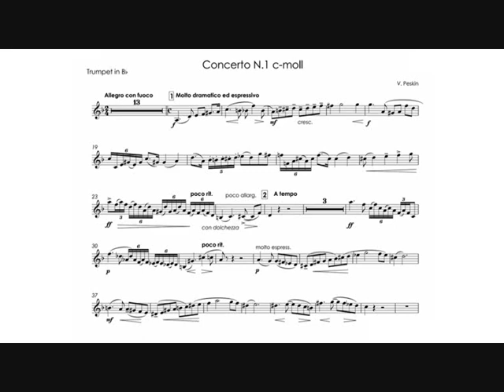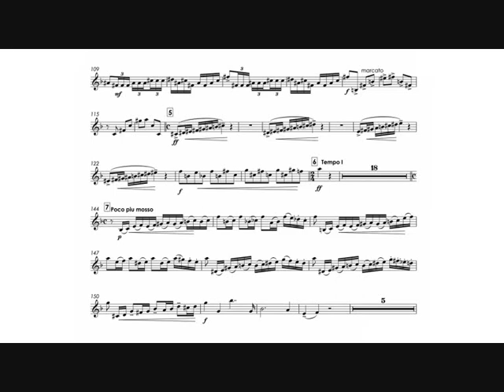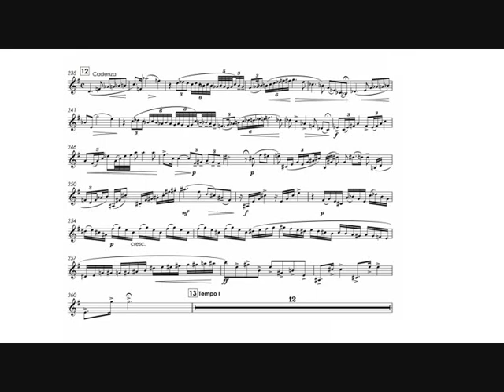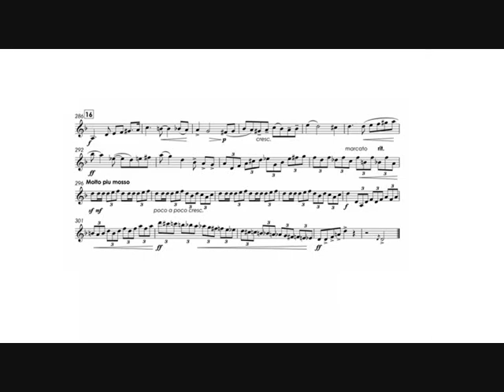Vladimir Peskin: Concerto n.1 (Goran Milanović, trumpet) I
Wladimir Ananjewitsch Peskin: Concerto n.1 in C minor for trumpet and orchestra, arranged for trumpet and piano (1948).

Dedicated to Timofei Dokshizer.

I.  Allegro con fuoco.

Goran Milanović, Bb trumpet.
Jelena Mrdjenovic, piano.

Live recording at University of Niš, Faculty of Arts, april 2006.